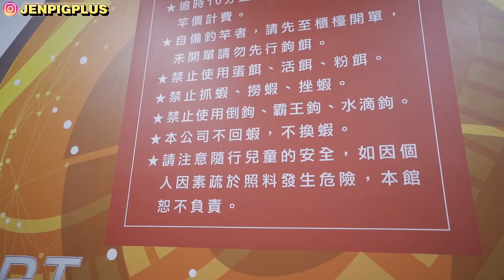複合式釣蝦場，挑錯時間來就會有這樣的下場...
我們應該先去打保齡球看看珍珠PRO級的實力
                     然後再去釣蝦的 Q.Q

這小子在極差的天氣出海，終於被他遇上了難得一見的海中鈔票！！『 發大財系列』

意外釣獲 價值30萬元 當下超傻眼！這個地方特別多！Feat.RJ 台灣大釣哥 DUKK

『驚！』人生第一次遇到這種景象,一個小時就爆桶裝不下,早知道多帶幾個冰箱

婆婆媽媽都會來的魚市場,沒想到市場後面有那麼多大魚可以釣！『 港口磯釣』